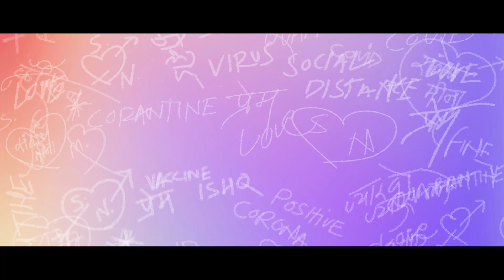Ishqacha Quarantine | Teaser | Pranav Pimpalkar | Siddhi Potdar | Pravin Kuwar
Presenting The Teaser of upcoming music album "Ishqacha Quarantine"

Full song releasing on 25th December 2020 (Friday).

Presented By - Anandi Vastu & Act Planet Productions
Produced By - Mr. Anand Kisan Pimpalkar
Directed By - Pritam SK Patil
Starring - Pranav Pimpalkar, Siddhi Potdar

Audio Credits -

Singers - Pravin Kuwar, Kavita Raam
Lyricist - Kautuk Shirodkar

Video Credits -

DOP - karan tandale
Choreographer - Kiran Bargat
Assistant Choreographer - Shahaji Gore
Make up - Vijay Kumar Magare
Costume - Apeksha Gandhi- Soni
Art Director - Sagar Pawar
Editor - Saumitra Dharasurkar
DI - Bhushan Sahasrabudhe
EP - Shiv Mane
Line Producer - Anand Murugkar
Studio - The Perfect Picture